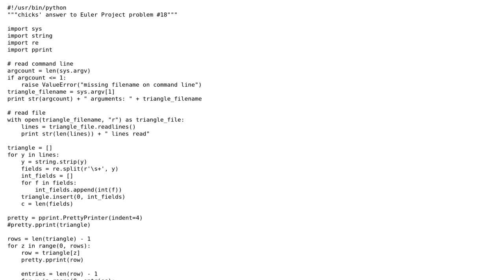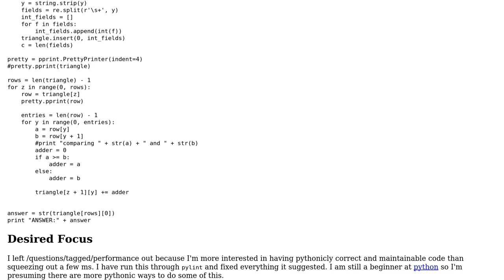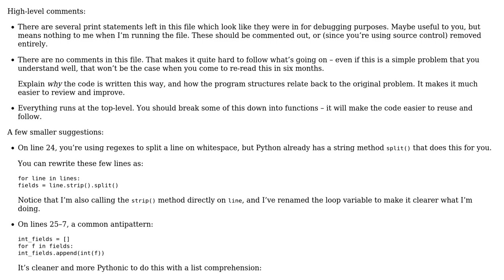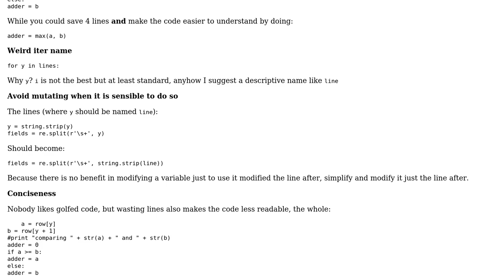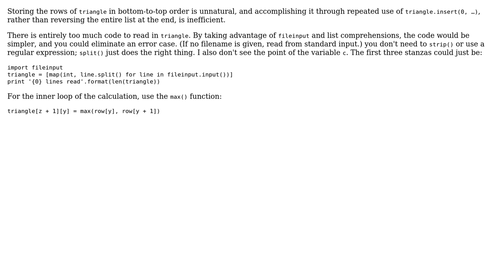Project Euler 18/67: Maximum Path Sum (3 Solutions!!)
Project Euler 18/67: Maximum Path Sum

With thanks & praise to God, and with thanks to the many people who have made this project possible! | Content (except music & images) licensed under CC BY-SA | Music | Images & others | With thanks to user SuperBiasedMan user chicks user Caridorc user alexwlchan user 200_success and the Stack Exchange Network Trademarks are property of their respective owners. You are responsible for your own actions.